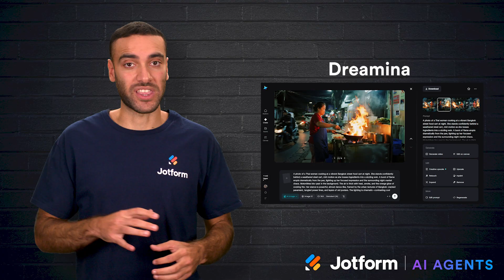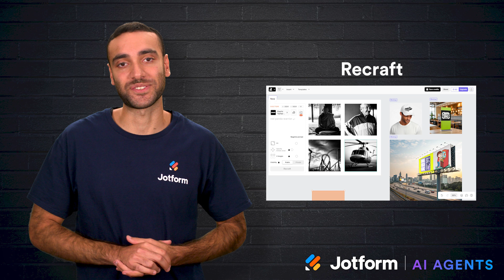Top 6 AI Image Generator Tools You Need in 2026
Tired of generic stock photos or struggling to bring your creative vision to life?

Discover 6 of the best AI image generators for marketers, designers, and content creators in 2026.

From photo-realistic product shots to bold, stylized art — these tools help you create stunning visuals in seconds, no design skills required.

In this video, you'll learn how to:
- Use NightCafe for fast generations and a vibrant creative community
- Create detailed, realistic imagery with Dreamina's intuitive prompts
- Generate IP-safe content inside Adobe Firefly, fully integrated with Photoshop
- Mock up branded visuals fast using Recraft’s infinite canvas
- Build striking, artistic campaigns with Midjourney’s stylized outputs
- Nail ultra-specific prompts with Rev's detail-oriented AI engine

00:00 Introduction
00:50 What Makes a Great AI Image Generator
01:38 NightCafe
02:39 Dreamina
03:44 Adobe Firefly
04:51 Recraft
05:48 MidJourney
06:51 Reve
07:35 Conclusion
08:12 Subscribe to AI Agents